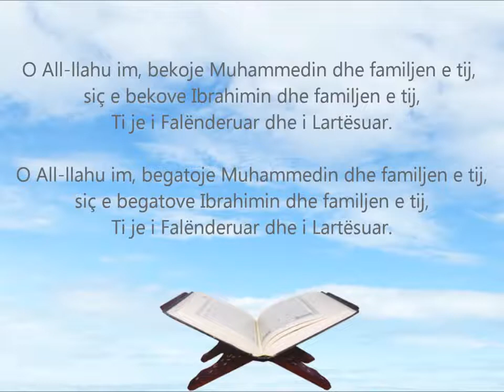Meso Salavat Në Transliterim Shqip dhe Përkthim Shqip